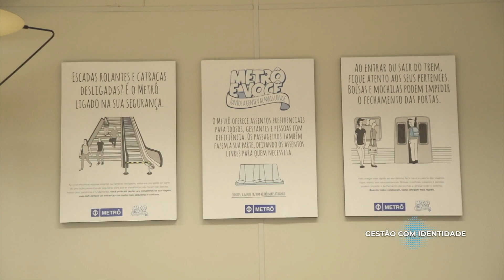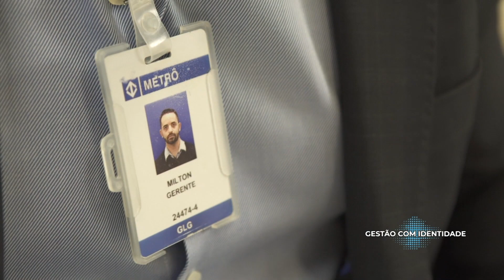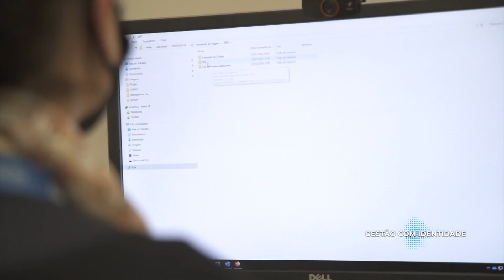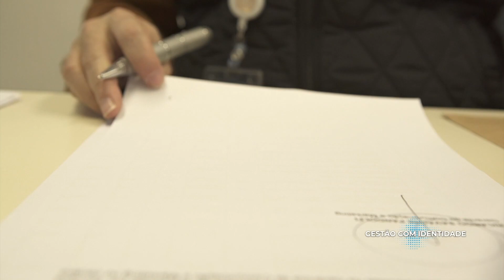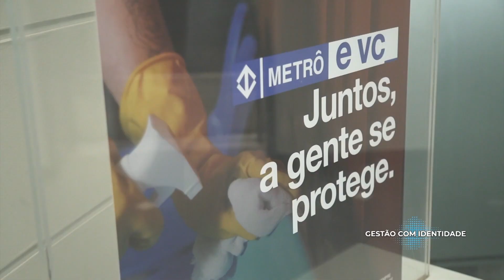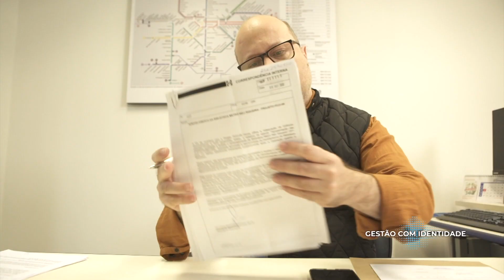GESTÃO COM IDENTIDADE - 16/01/2021